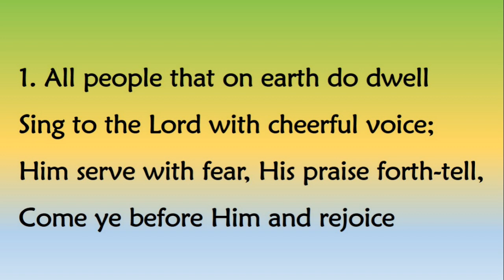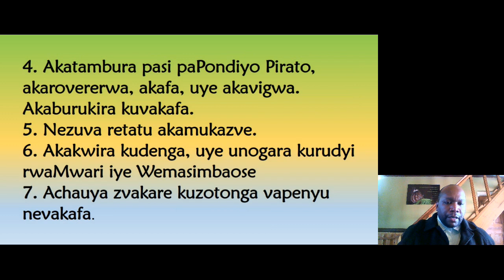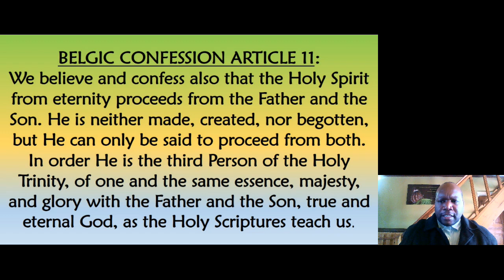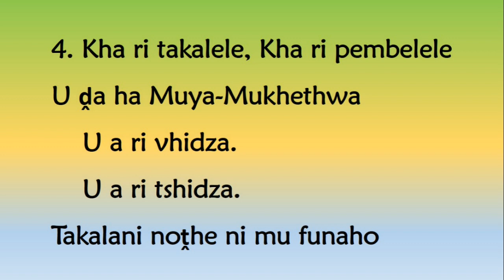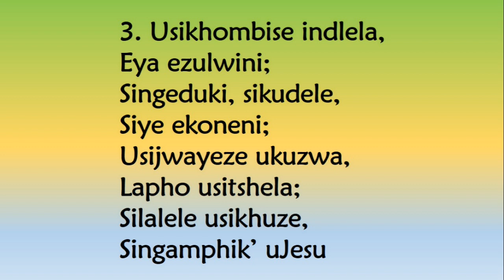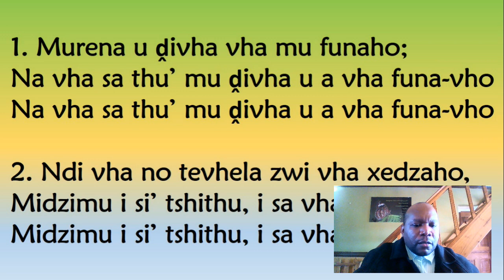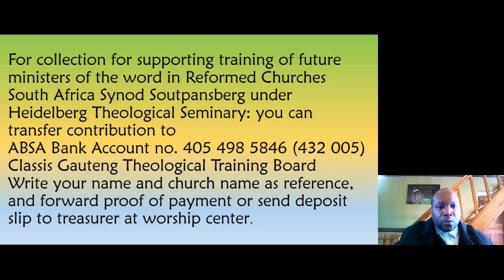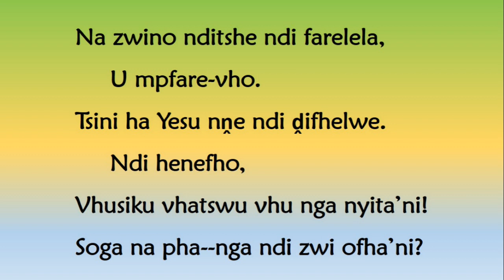31 May 2020, RC Joburg Worship Service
The worship service on Sunday 31 May 2020, Pentecost Sunday, for RC Joburg was led by Pastor T Rabali aka The Rabaman. The worship service included singing of the following songs (1) All people that on earth do dwell/Helang chaba tsa lefatshe, (2) Kha ri takalele, kha ri pembelele, u da ha Muya Mukhethwa, (3) Woza Moya oyiNgcwele, Thusa inhliziyo, (4) Murena u divha vha mu funaho, (5) Seli la ka mponesetse tsela and (6) Wa mbuelaa o ntiba maswiswi. The worship service included reading of the following confessions (1) Belgic Confession article 11 and (2) Heidelberg Catechism Lord's Day 20. The worship service included reading of the following Scripture passages (1) Acts 2:1-13, (2) Galatians 5:6-16, and (3) 2 Kings 6:1-7:20. And the sermon: THE LORD JEHOVAH MAKES YOU TO HAVE SIGHT/VISION OF THE SPIRITUAL REALITY/TRUTH. Soli Deo Gloria.